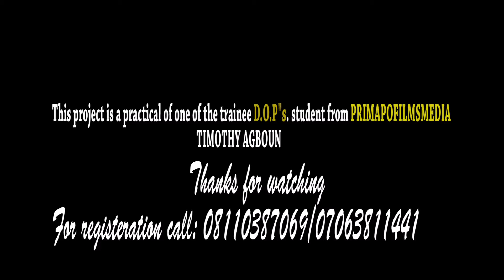Timothy D O P project